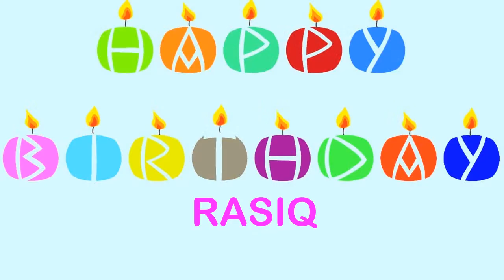Rasiq Wishes & Mensajes - Happy Birthday